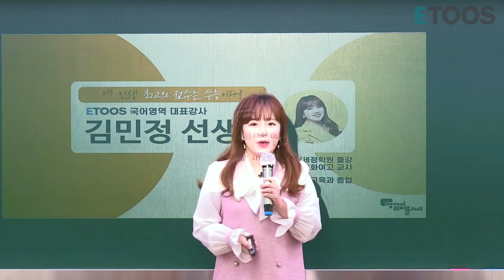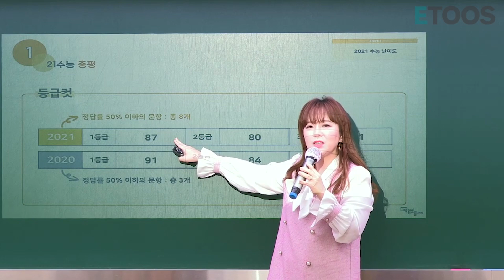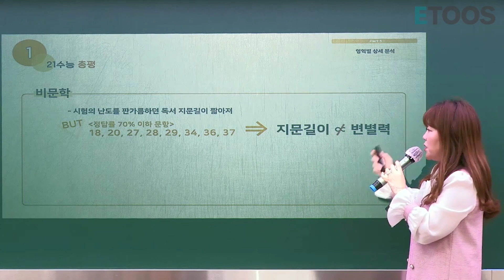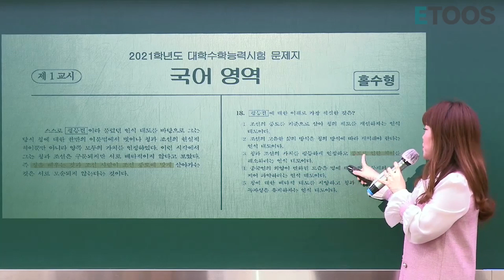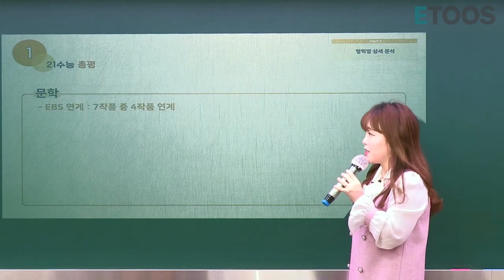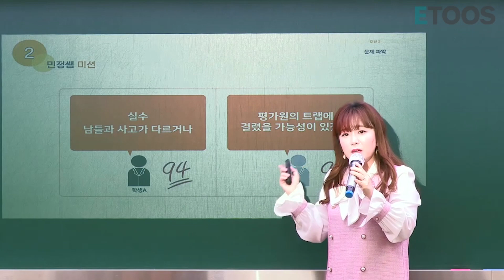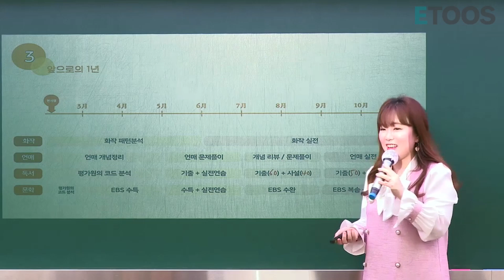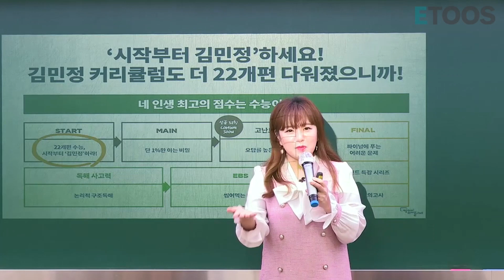[이투스 국어영역 김민정선생님] 22 수능 대비 김민정 설명회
드디어 막을 내린 2021 수능!
우리 아이들도! 또 누구보다 간절한 마음으로
응원하고 격려해주셨던 학부모님들, 너무너무 고생 많으셨습니다.

간절한 마음으로 2022학년도 수능을 기다리고 준비하는 학생들과 학부모님들!

지금 민정샘 설명회로 꼭 알아야 할 정보들 얻어가세요!

# 2021 수능 "총평"
# 진짜 학생들을 위하는 "민정샘 밀착관리 시스템"
# 2022 수능을 대비하기 위한 "앞으로의 1년 계획"
# "이번 겨울방학" 기간, 절대 놓쳐서는 안되는 공부계획
# 22개편 수능을 준비하는 "민정샘의 새 시즌 커리큘럼"